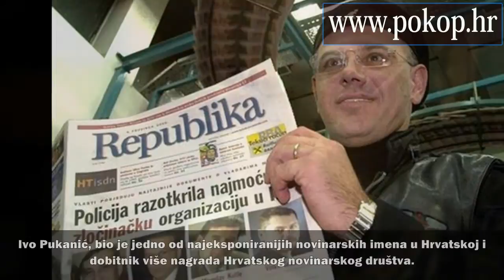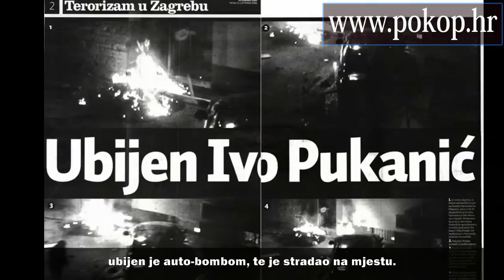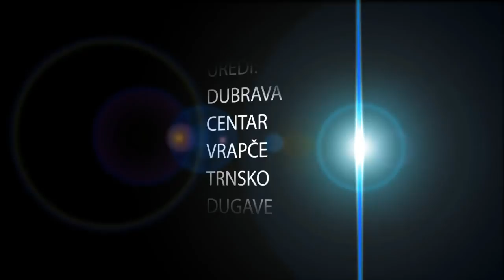IVO PUKANIĆ - VIDEO BIOGRAFIJA - SJEĆANJA NA POZNATE HRVATSKE VELIKANE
Ivo Pukanić (21. siječnja 1961. - Zagreb, 23. listopada 2008.)
VIDEO BIOGRAFIJA